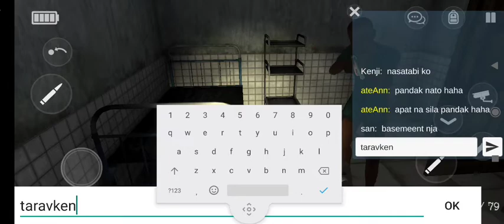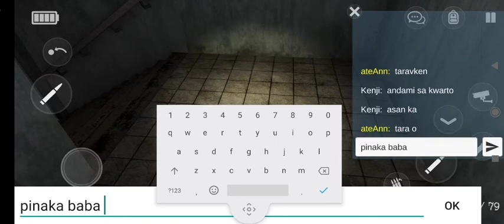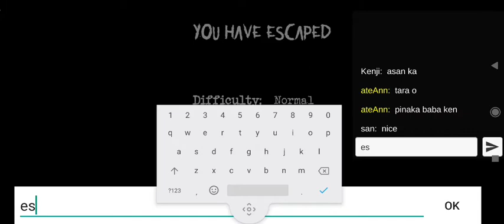playing|Specimen Zero| in just last 3 minutes